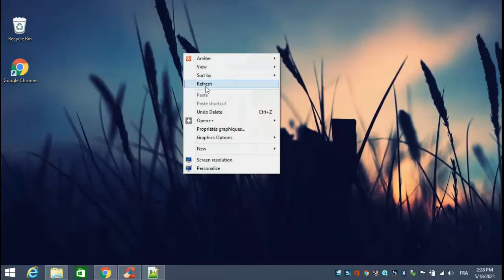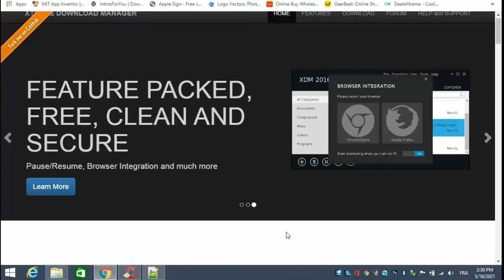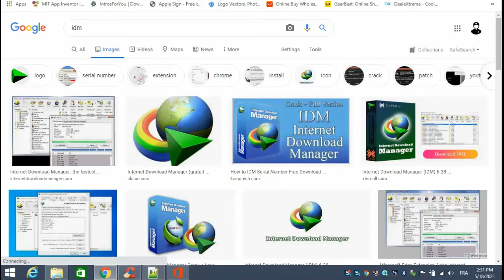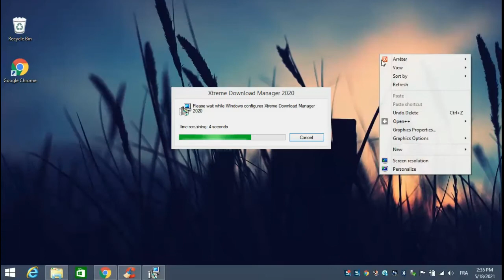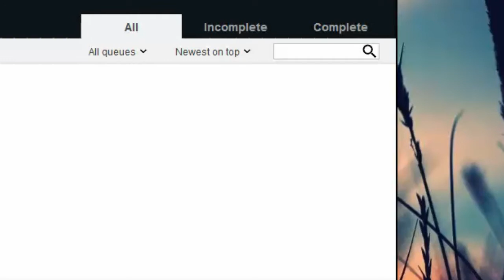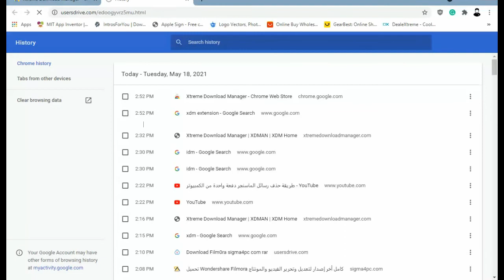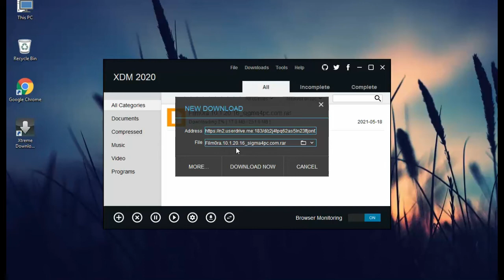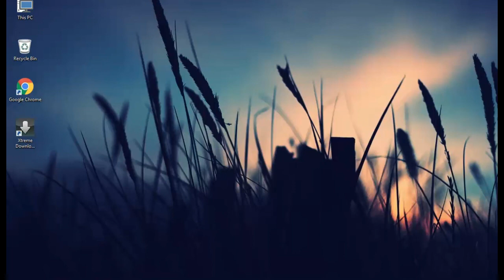أفضل بديل لبرنامج التحميل من الانترنيت IDM مع العملاق XDM وداعا أنترنت داونلود مانجر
2021 Xtreme Download Manager هو أفضل وأشهر برنامج يمكنك استخدام هذا البرنامج ليحل محل البرامج التي يستخدمها الملايين من الأشخاص كمديري تنزيل من الإنترنت ، لأنه برنامج يقوم بجميع وظائف برنامج Internet Download Manager ،

قناة ; عثمان ميكس - OTMAN MIX